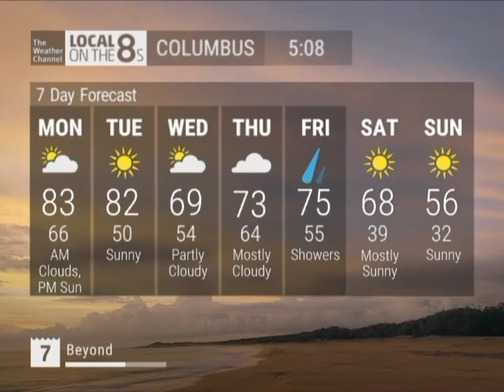IntelliStar 2 Jr - Columbus, GA 11/7/2022 5:08 AM EST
Surprise! This is the debut of my new IntelliStar 2 Jr! Setup was rather quick and easy because the file system is pretty much exactly the same as on the XD, just with different scenes and pipeline setup.